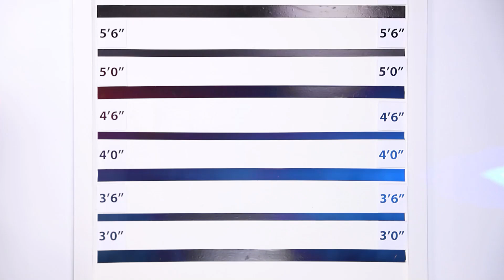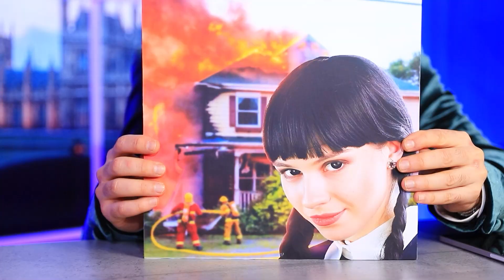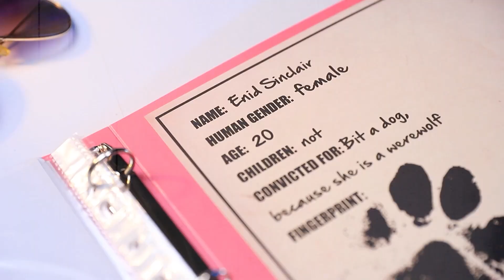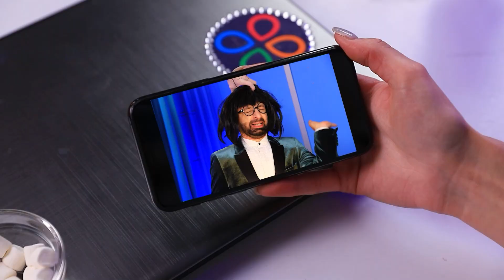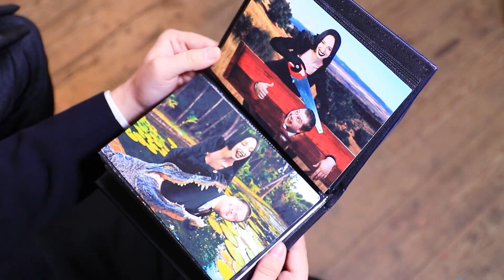감옥안의 웬즈데이 아담스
웬즈데이 아담스는 🦇 음흉한 장난을 좋아해요. 하지만 이번에는 그녀의 속임수가 👻 좀 과했던 것 같은데요. 웬즈데이와 충실한 동반자 씽이 트룸 감옥에 들어갔어요👮♂️! 이니드와 🌈 같은 감방을 쓰게 될 줄 누가 알았겠어요 ? 이니드는 계속 웬즈데이의 기분을 망가뜨리고 있어요💃. 이 정반대인 두사람이 같은 감방에서 지낼 수 있을까요💥? 새로운 영상에서 확인해 보세요!